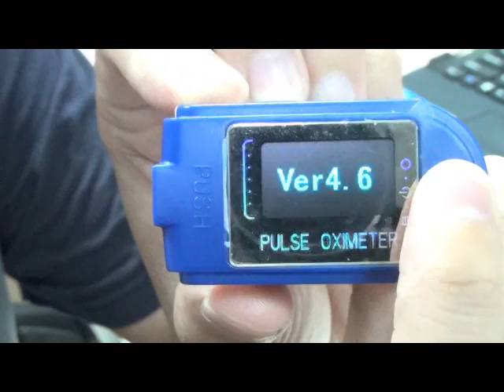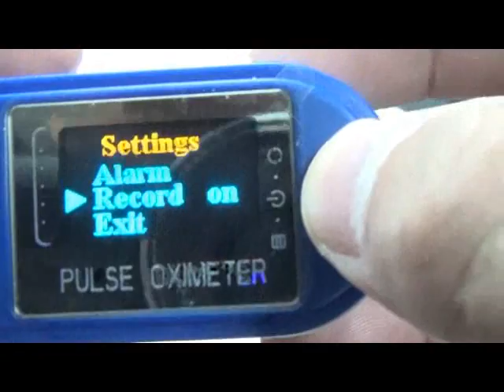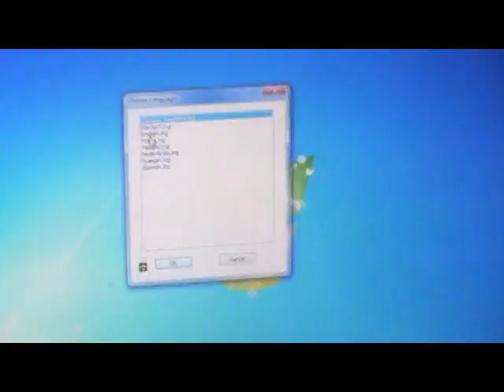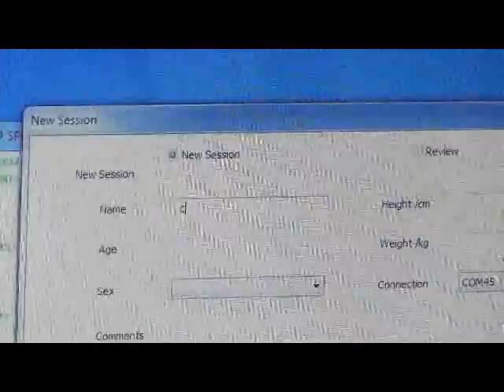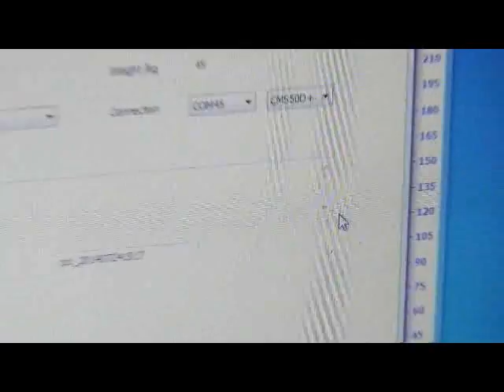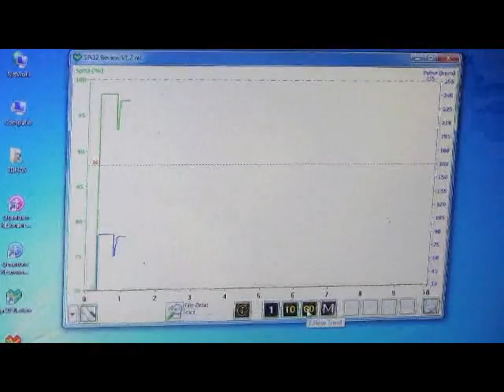Colors Display pulse oximeter USB with cable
The operation process of finger pulse oximeter 50D puls save the data on unit and transmited the data to pc, shenzhen huge creation technology